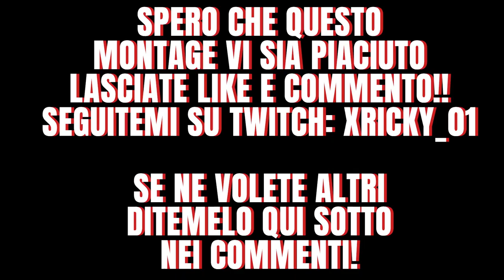Yoru (Montage Valorant) ITA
Benvenuti nel mio canale chicchi de riso io sono xRicky_01 e sono qui per farvi divertire e sorridere con i miei video. Qui sotto lascio i miei Social. PASSATE ANCHE SU TWITCH MI RACCOMANDO!

WishList Amazon